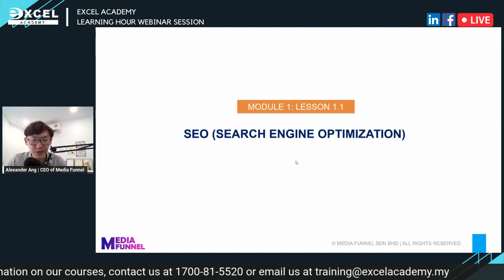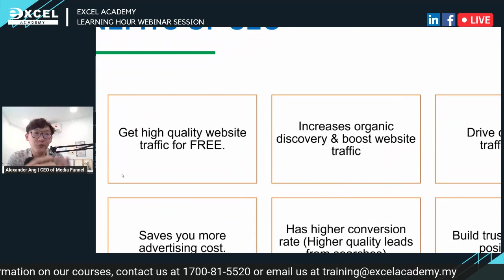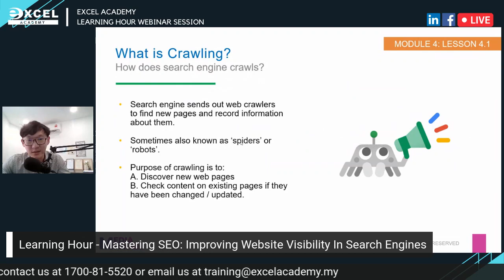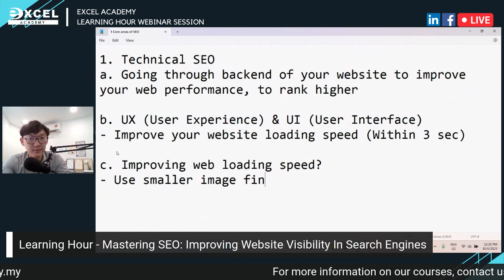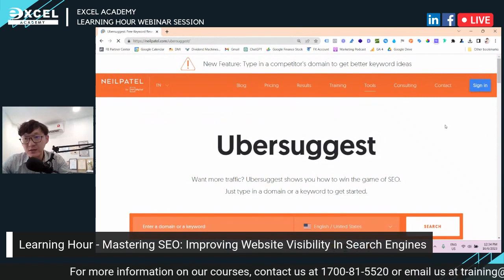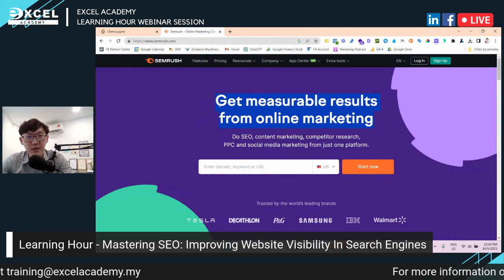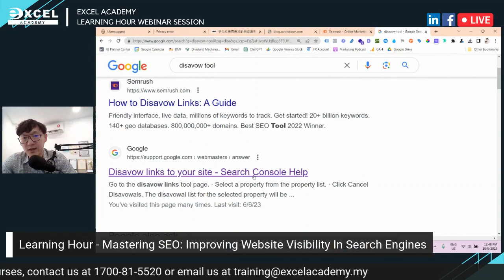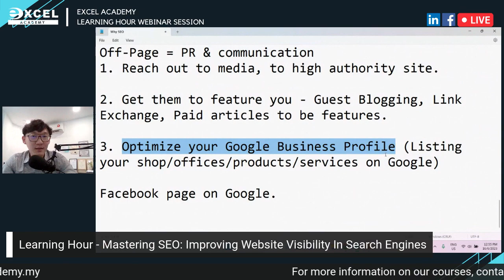Mastering SEO: Improving Website Visibility In Search | Learning Hour Ep 15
Tick-tock, it's LEARNING HOUR time!  🤩 ✨ ⁣
 📌 Our topic for this session is: Mastering SEO: Improving Website Visibility In Search Engines!⁣
Do you know that having a strong SEO strategy is essential to ensure your website stands out amidst the online noise? With millions of websites competing for attention, it's crucial to understand the techniques that can push your website to the top of search engine rankings and drive organic, targeted traffic to your website.⁣
Learn how to identify the right keywords and optimize your content to attract both search engine crawlers and human readers through our next webinar with Mr. Alexander on this June 16! You'll also discover the secrets of SEO strategy, and the technical aspects of SEO, such as website speed optimization and mobile-friendliness, to ensure your website is primed for success!  😉 👍⁣
 📌 Details:⁣⁣
Date: 16 June 2023⁣⁣
Time: 12.00 PM - 1.00 PM⁣⁣
Platform: Facebook and LinkedIn Live⁣⁣
See you soon!  👋⁣